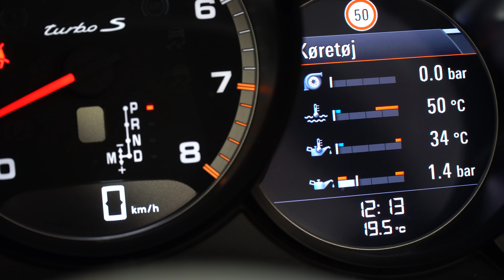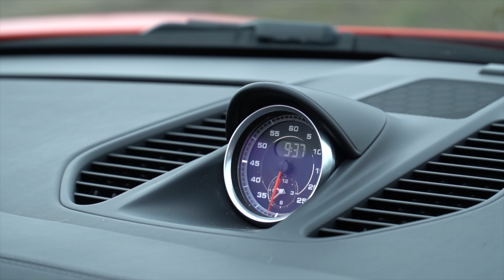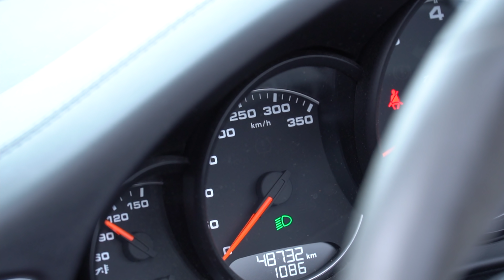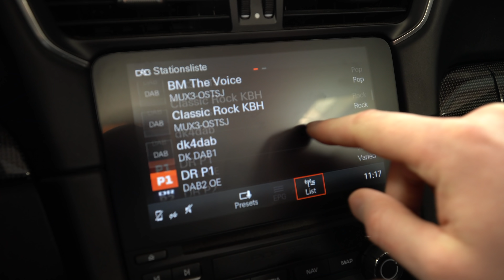DIN HJERNE KAN IKKE FØLGE MED! PORSCHE 991.2 TURBO S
Denne bil er for voldsom til menneskets forstand. Præstationerne er nået til et punk, hvor menneskets opfattelse ikke kan følge med mere. Er det virkelig det vi vil? Hvorfor gør vi det? Og hvad skal det til for?

Porschen står til direkte levering på vores lager og kan fremvises og prøvekøres efter aftale. Kontakt venligst Ulrik herunder: